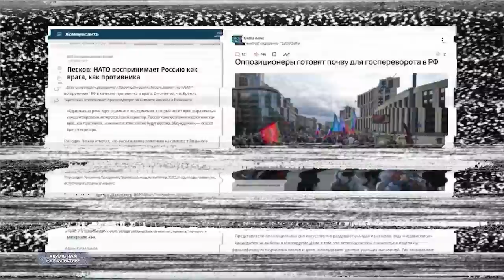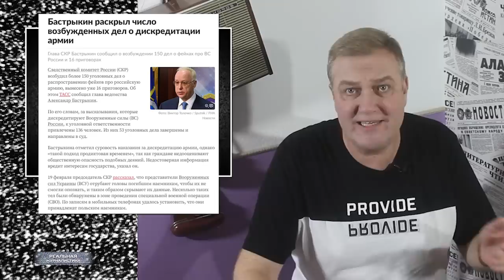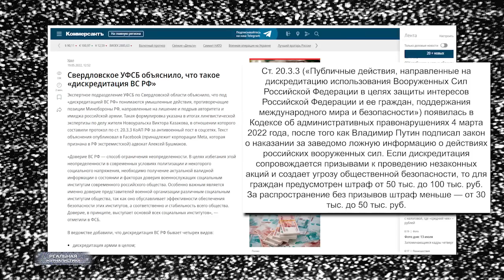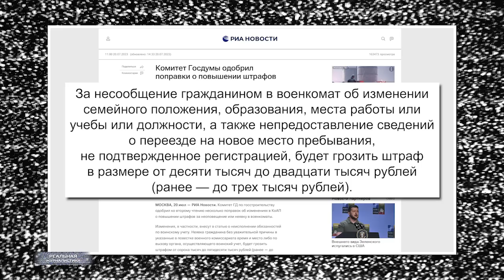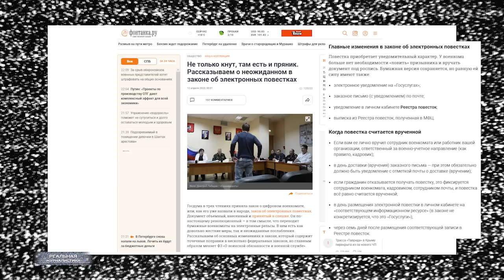КОГО БОИТСЯ ПУТИН? Вся Россия - иноагенты! Новые штрафы. 500 тыс.руб. за отказ от могилизации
Жалко людей, которые оказались заложниками бездарных политиков, которых они не выбирали, и безответственных радикалов, которые заменили собой полицию и армию. Пустоту власти заполнил хаос.